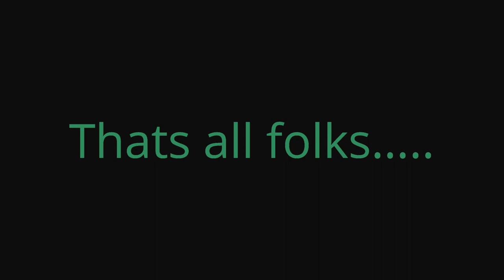CUTTING Two WEEKS of Grass Growth With RYOBI 40V Trimmer TALL Centipede GRASS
This video was shot Oct 2, 2023
Hope you guys are enjoying our ride along videos!